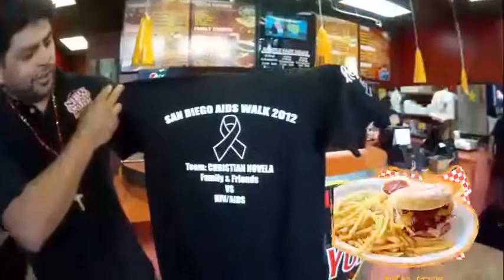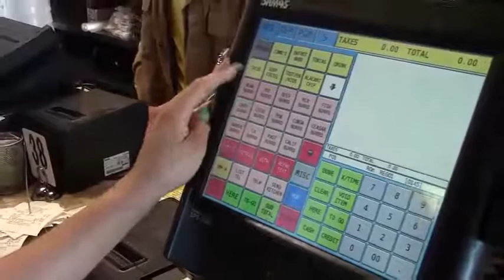The Talk of San Diego Show & Susanna Peredo at the San Diego Rep Theater with Patricia Frischer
The Talk of San Diego Show was at the San Diego Rep Theater at Horton Plaza on Friday. Our lovely show host Susanna Peredo chatted with  Patricia Frischer, San Diego Visual Arts Network, Coordinator